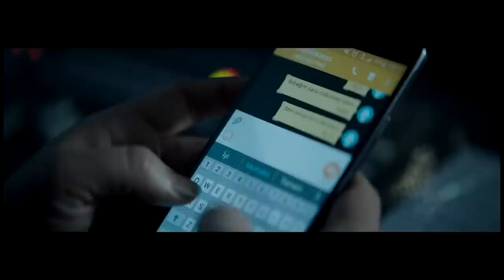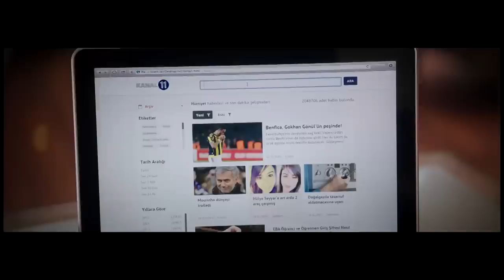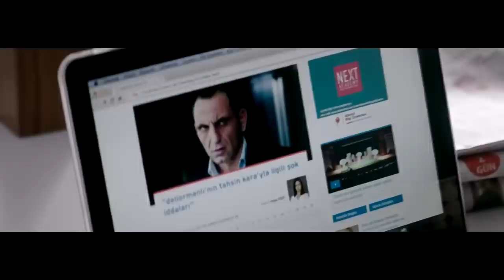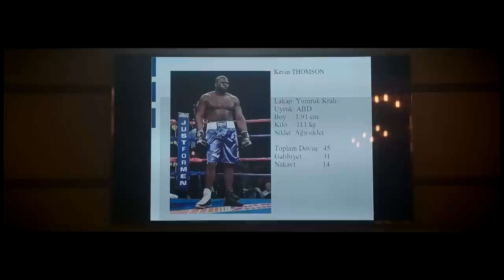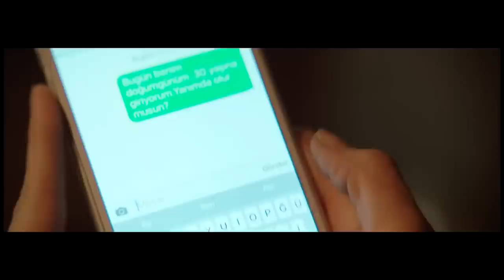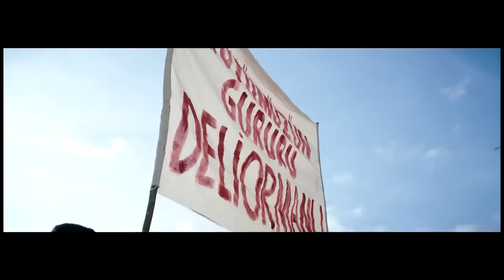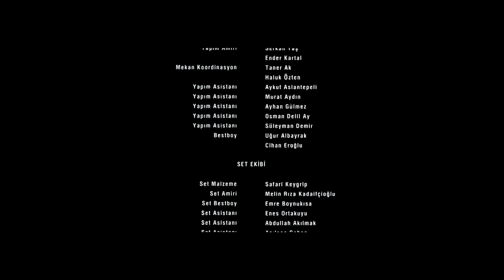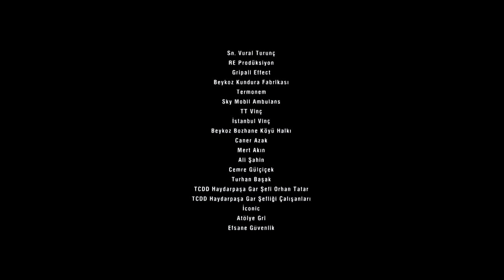Deliormanlı | FULL HD Dram Filmi İzle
“Deliormanlı” lakabıyla bilinen Savaş Türkyılmaz, Avrupa şampiyonluğu olan milli bir boksördür. Eşini kaybettikten sonra ringleri terk eden Deliormanlı, gerçekten sırra kadem basar. Fakat annesinin geçirdiği rahatsızlık nedeniyle tedavi masrafları kabarmıştır. Para bulmak adına ringlere geri dönme kararı alır. Hülya Yiğit ile Deliormanlı'nın arkasındaki hikayeyi merak ederek Savaş'ın peşine düşen bir televizyon gazetecisidir. Deliormanlı büyük final maçına hazırlanırken onun ve Hülya’nın bu yoldaki en büyük engeli ise ünlü menajer ve mafya babası Tahsin Kara’dır... Başrollerini Sarp Levendoğlu, Birce Akalay ve Gürkan Uygun'un paylaştığı filmin yönetmenliğini Murat Şeker üstlenirken, senaryo da Şeker ile yine Ali Tanrıverdi'nin imzası var...

Yayın Tarihi: 1 Nisan 2016
Tür: Dövüş, Dram
Yönetmen: Murat Şeker
Senarist: Murat Şeker, Ali Tanrıverdi
Oyuncular: Sarp Levendoğlu, Birce Akalay, Gürkan Uygun